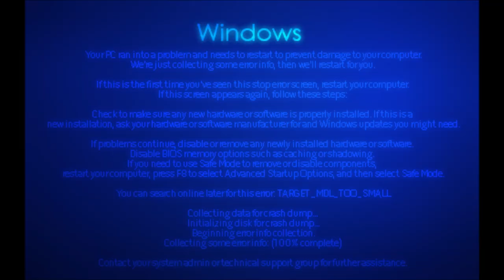Hidden Windows Macrocosmos Startup Sound